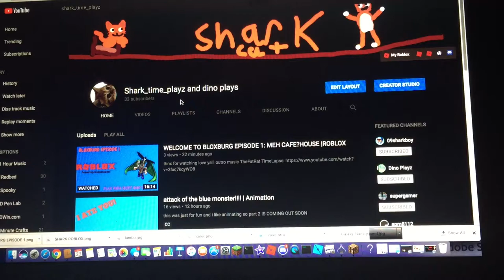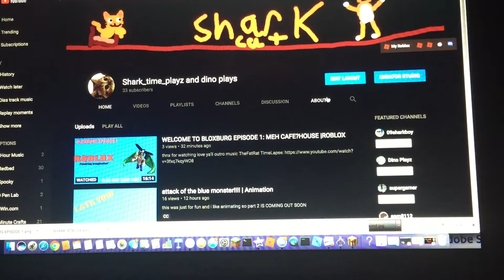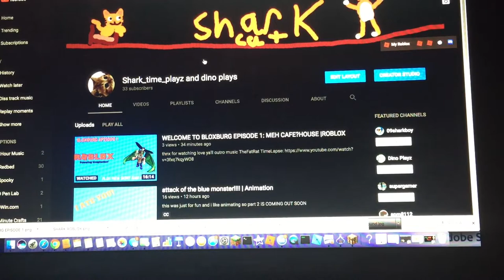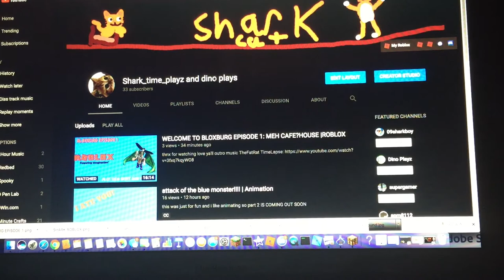Im sorry for dissing minecraft this is the real diss track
LYRICS: Yeah oh yea C’Mon lets go

Yo Dino why you always keep your voice a secret we all know ur my twin and ur my bro

CHORUS:Well I do have more subs than you,
But now ur constipated and u need to go poo
But now make me ur diss track,
Cuz it seems u need to know every fact!,
Now where’d ur videos go
Ur now a creeper cuz u always blow!,
Now why don’t u come back
Or go sit on one of them thumbtacks,

NO SERIUSLY MAKE ME UR COME BACK

VERSE:Dino its time I tell u the truth that ur adopted, Don’t cry or ill pop while ur in bed,
Ur head is like a balloon I done care if it goes BOOM!,
So there I told u the truth, so cry alone in a phone both

VERSE:So this is the last time ill tell u make me ur come back or in the back of ur head there will be a big red whack

One last verse to all u people if u like Dino comment yeet if u don’t comment nope and like

So my last time with a diss tack was like a thumb tack